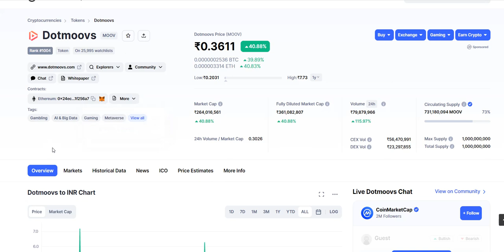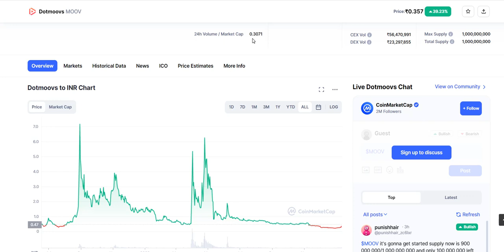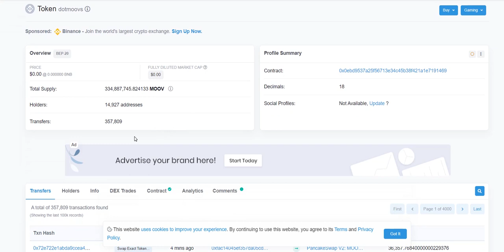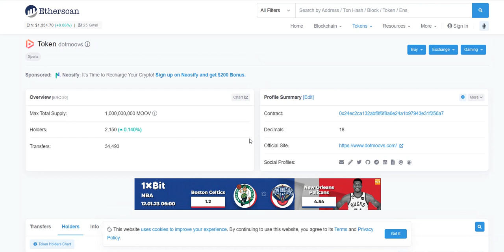20 पैसे का Coin 🔥 4 से 5 रूपये कभी भी जा सकता है 🔥 Best Crypto Coin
20 पैसे का Coin 🔥 4 से 5 रूपये कभी भी जा सकता है 🔥 Best Crypto Coin

bitcoin
business ideas
cryptocurrency
pi network
ads exchange
forex trading
network marketing
pearlvine international
trust wallet
tallwin life plan
algo trading
yes world
taxol mining plan
celebrity coin